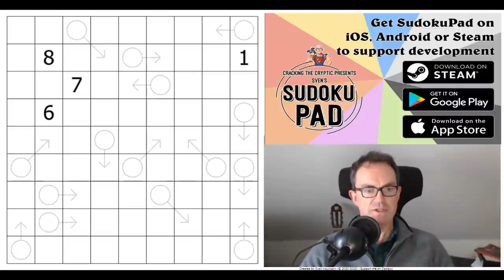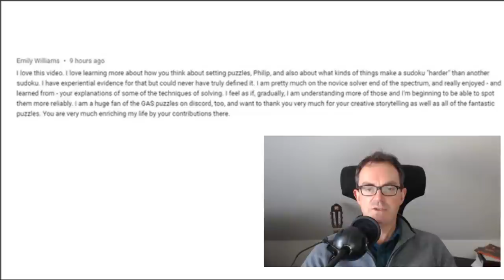A Vision For Sudoku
*** TODAY'S PUZZLE ***
A debut on the channel today for KNT and their puzzle Vision - which has a cool new ruleset that yields some beautiful logic.  Simon is a little hungover today so please be especially kind in your comments :)

Rules:
Place the digits 1-9, once each, in every row, column and region. The regions must be determined by the solver. Each region is a set of nine orthogonally connected cells. If a digit N is in a circle then exactly the next N cells in the direction of the arrow (and only those N cells) are in the same region as that circle. eg if r6c5 was a 2 then r6c5, r5c6 and r4c7 would be in the same region and that region would not include r3c8 or r2c9.

Also just out is Philip Newman's video on how to solve his puzzle Palpatine's Design - one of the hardest classic sudokus of all time.

Simon's solve of the new Phistomefel logic puzzle, Slitherlink Liars, is also available.

Box 102
56 Gloucester Road
London
SW7 4UB

Here are the links:
Steam:

▶Logo Design◀
Melvyn Mainini